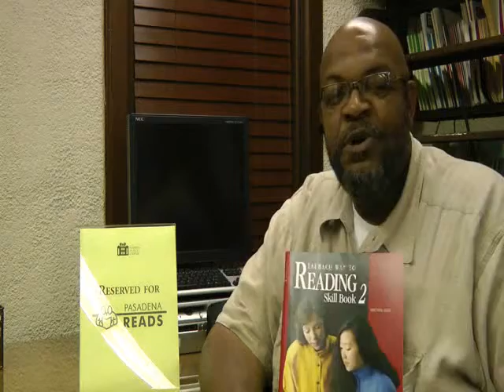La Pintoresca branch library patron Ted Johnson learns to read